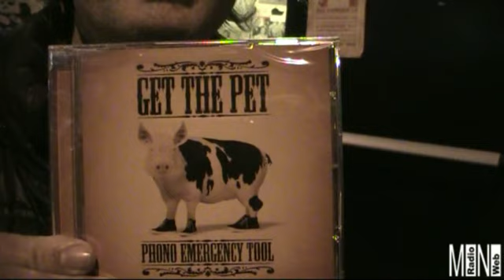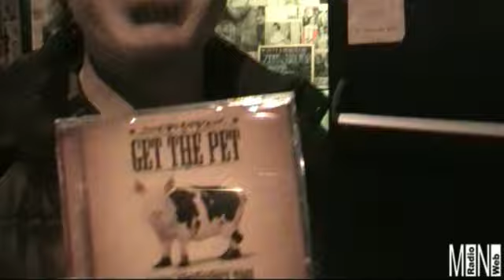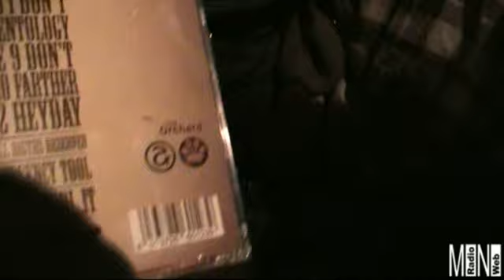PHONO EMERGENCY TOOL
intervista di sabato 7 febbraio 2015 al Sinister Noise di Roma presentano l'album "Get The Pet" per MINI Radio Web
Andrea Sgarzi: guitar, vocal
Sandro Sgarzi: bass, vocal
Marco Lama: drums & graphics